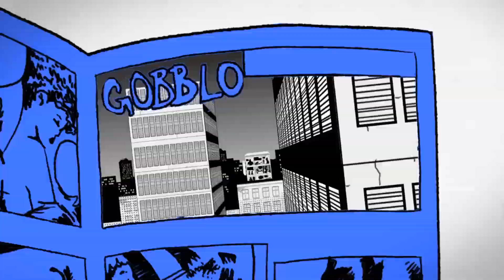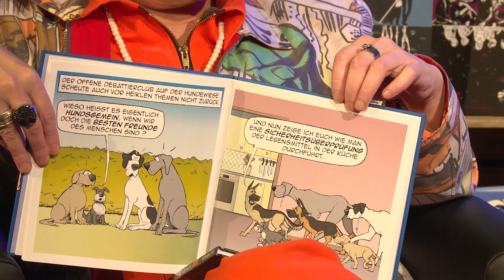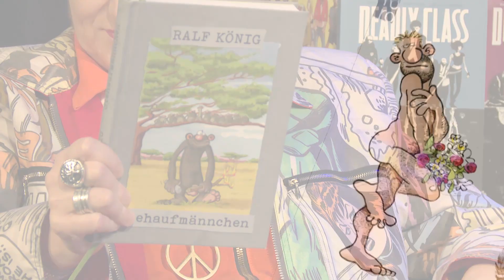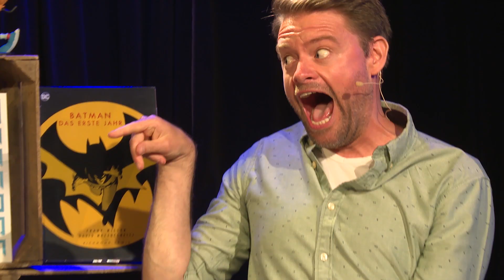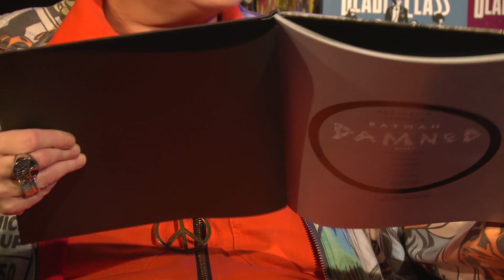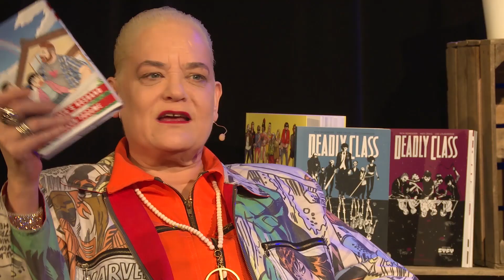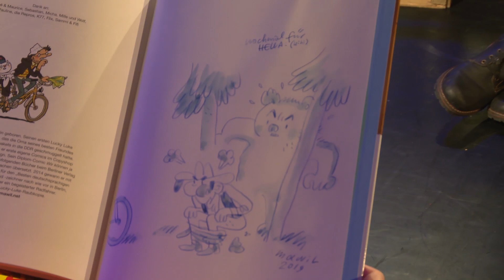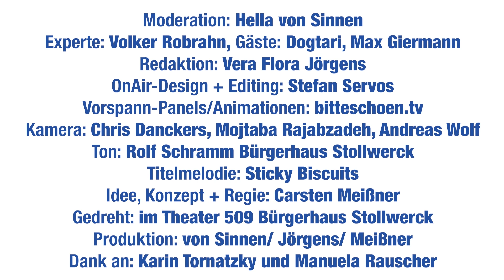DER COMICtalk 13 - komplette Sendung (Hella von Sinnen, Max Giermann)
In Ausgabe 13 des COMICtalks hat Hella von Sinnen wieder illustre Gäste um sich versammelt: Comedian Max Giermann, Comiczeichner Olaf "Dogtari" Neumann, dazu natürlich Comic-Experte Volker Robrahn.